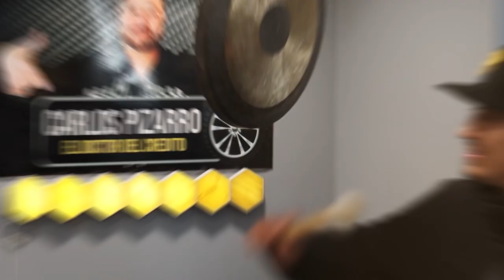Estamos muy felices y contentos - 2020 Subaru WRX Sport - Doctor del Credito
Ven por tu 2️⃣0️⃣2️⃣0️⃣ Subaru WRX Sport 🚙

La verdad, estuvo increíble que se haya podido hacer tan rápido. No pensaba que fuera tan fácil. Les digo que se animen a comprar un vehículo. 🇲🇽📍🇨🇦